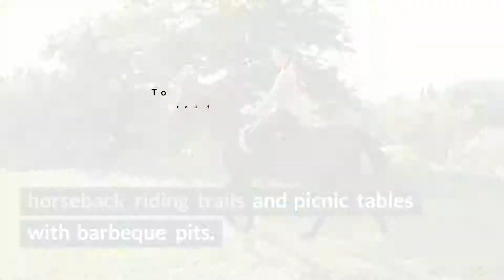A Work in Progress Review - Chatsworth, California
A Work in Progress has the benefit of on-site managers who are professionally trained and privy to the underlying issues that can surface when a woman gets clean and sober. This house provides a safe and highly structured environment, which assures that a woman can work on her recovery without any outside distractions. And being allowed to bring Fido along for the ride can add additional benefits to the healing process. This is a great choice for women who are eager to embrace a 12-step way of life and can’t bear to leave their dogs behind.

Rehab Reviews
Rehab Cost
Rehab Location